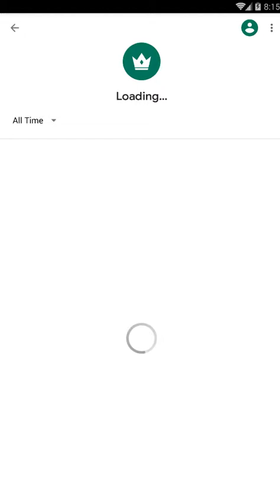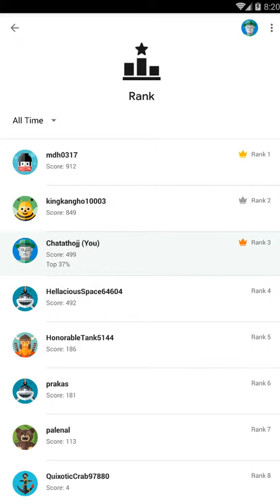Dalong's Push - Android Gameplay [5+ Mins, 480p30fps]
This is the complete unedited android gameplay of Dalong's Push (Dalong_s push). First time playing. Recorded on 2/22/2019.

Note: Resolution is 600x1080. Game runs at 30fps.

As of Recording:
Version: 0.9
APK Filename: Dalong_s push 0.9

Price: Free
Current Version: 0.9
Released Date: Jan 25, 2019
Updated Date: February 8, 2019 [or 7 by GPS on Nox]
Developer/Offered by: 호두잇
Downloads: 10+
Overall Rating: 5.0 by 1
Game Type: Puzzle
Description:
다롱's 푸시는 네모난 캐릭터(다롱)을 중심으로 블럭들을 밀어
줄을 채워 제거하는 퍼즐형식의 게임입니다.

터치후 대각선으로 밀어 캐릭터를 움직일 수 있습니다.
이때 캐릭터는 이동할 수 있는 끝까지 이동합니다.

한 줄을 다 채우면 블록이 사라지고 포인트 블록이 생성!

캐릭터가 더이상 움직일 수 없게 되면 게임이 종료됩니다!

최고 점수를 기록해 보세요